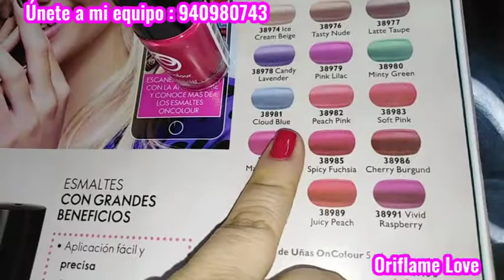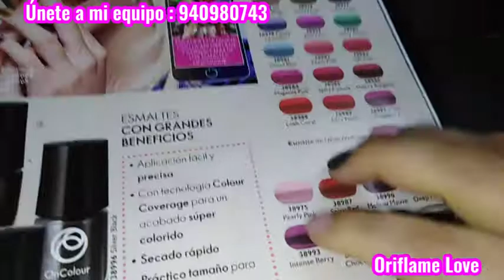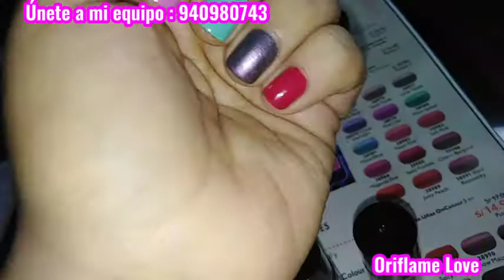TE MUESTRO MIS ESMALTES DE ONCOLOR // ORIFLAME LOVE